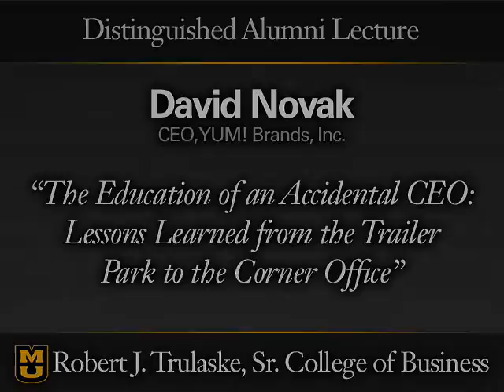Speaker Series: David C. Novak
The Education of an Accidental CEO: Lessons Learned from the Trailer Park to the Corner Office

David C. Novak
Chairman and CEO of Yum! Brands, Inc